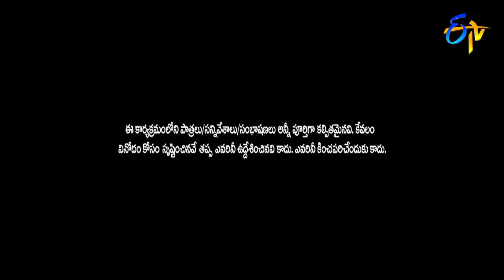Sunami Sudhakar Performance | ETV Sarada Sankranthi Special Event | 15th January 2018 | ETV Telugu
Sunami Sudhakar makes an entry on to the show and entertains everyone with his hilarious dance moves.